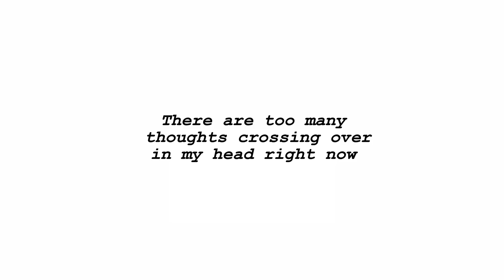Prologue (Through The Dream)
This is a short introductory promotional video for Attic's soon-to-be released track, ' Through The Dream ' from their upcoming EP